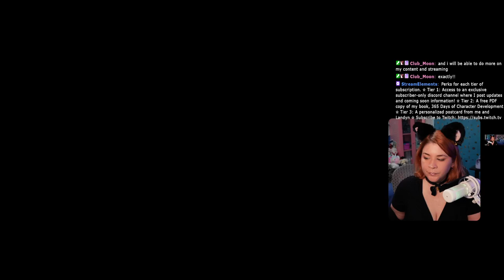How To Oversoul Everything With The Via Infinito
Ch 5 - Ch 5 Oversouls

365 Days of Character Creation